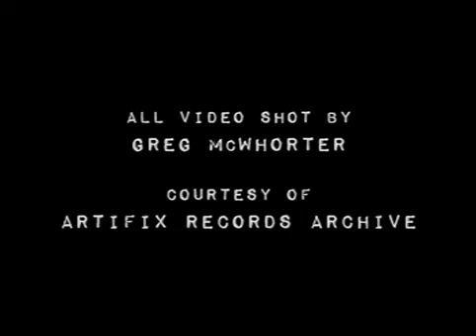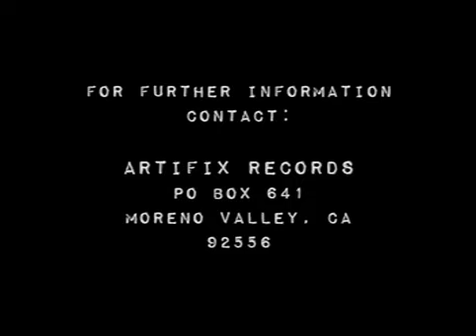LEFTOVER CRACK @ Showcase Theatre 11-9-2006 Artifix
LEFTOVER CRACK @ Showcase Theatre, Corona, California 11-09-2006
Video shot by Greg McWhorter
Courtesy of Artifix Records Archive